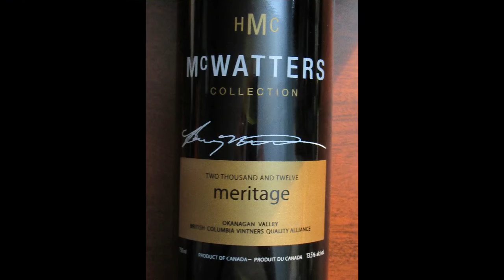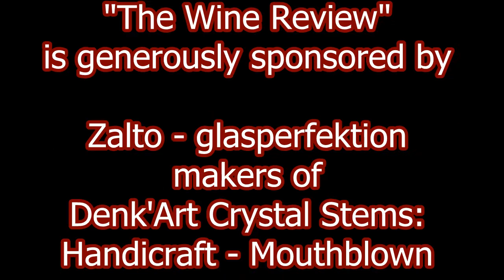The Wine Review - Ep. 52: Time Estates 2012 McWatters Meritage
Today's wine comes to us from the west coast of Canada (BC): Time Estates 2012 McWatters Meritage available at the winery only.

Also listen to the PODCAST:
“Two Guys Talking Wine” on SoundCloud: